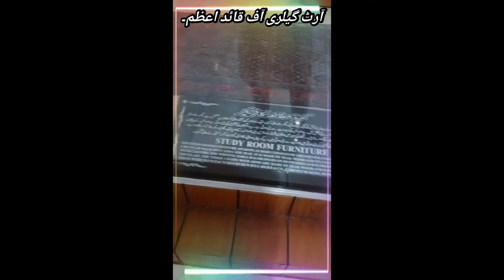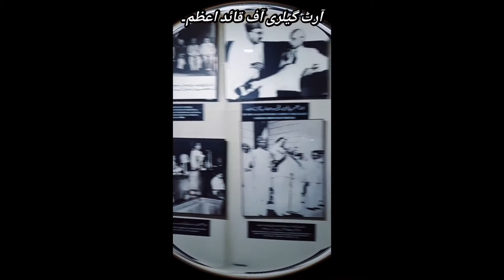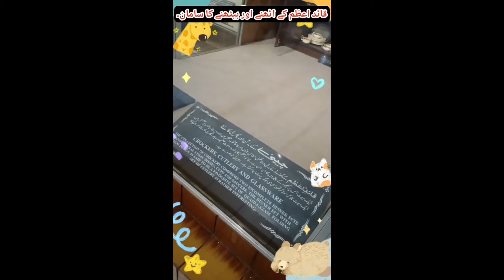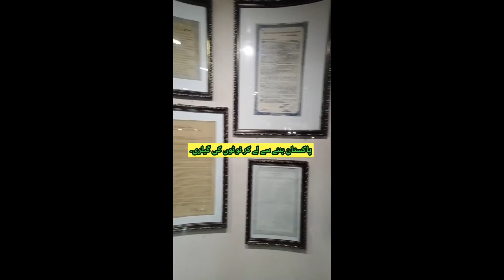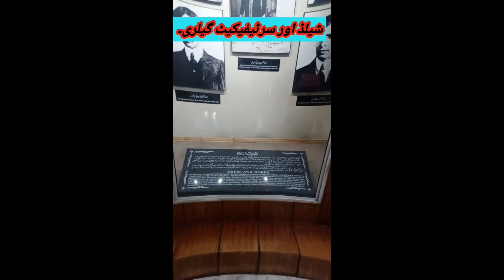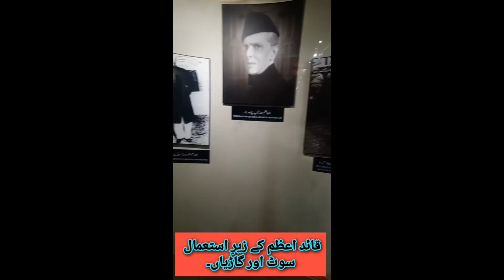Qaud e Azam Musium Karachi Visit with me @SamanLearnings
Qaud e Azam Musium Karachi Visit with me ‎@SAMAN Learnings  visiting ‎@Sandeep Maheshwari